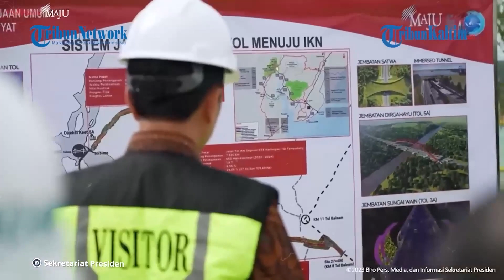50 Persen Calon Investor IKN Nusantara Berasal dari Dalam Negeri, Lirik Sektor Apa?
Minat investor lokal berinvestasi di Ibu Kota Nusantara atau IKN Nusantara, Kalimantan Timur cukup tinggi.
Dari 182 LoI yang masuk ke Otorita IKN, 50 persennya berasal dari investor lokal.
Dilansir dari Kompas.com, Deputi Bidang Pendanaan dan Investasi Otorita Ibu Kota Nusantara (OIKN) Agung Wicaksono menyampaikan bahwa, terdapat 182 pengajuan Letter of Intent (LOI) dari para pengusaha yang akan berinvestasi di IKN.(*)

Editor: FZ